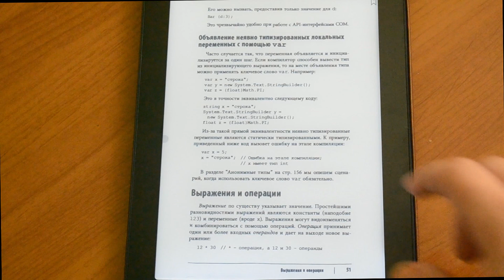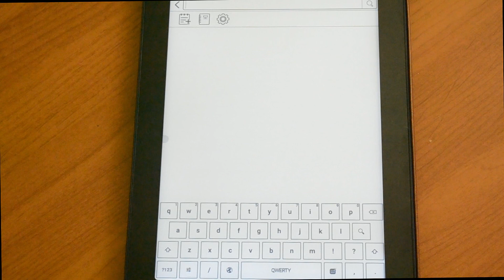ONYX BOOX Euclid - Neo Reader 2.0